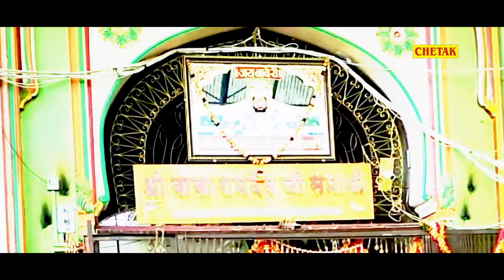ये बाबा रामदेवजी सॉन्ग पुरे राजस्थान में धूम मचा रहा है,रूणिचा जाऊँगी सखी -Latset Baba Ramdevji Song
Singer - Priyanka Bhati